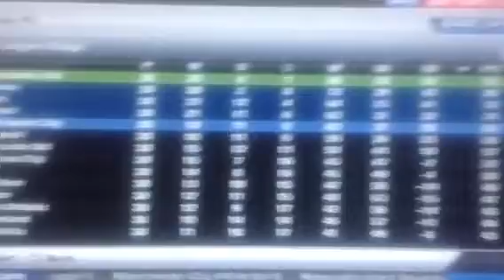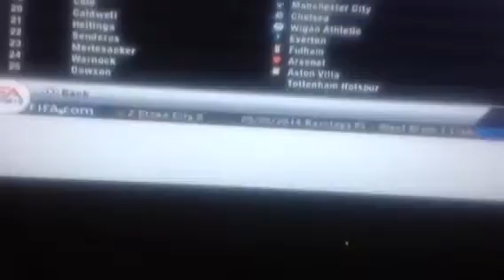Man united career mode facts& stats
I'm beast at career mode